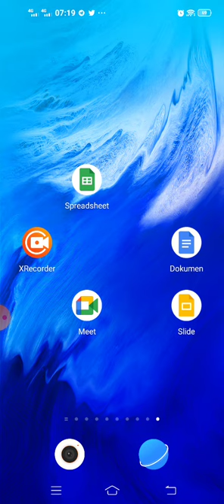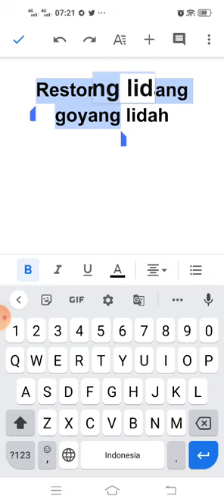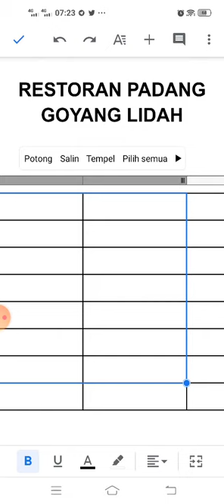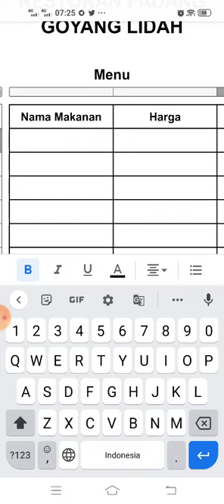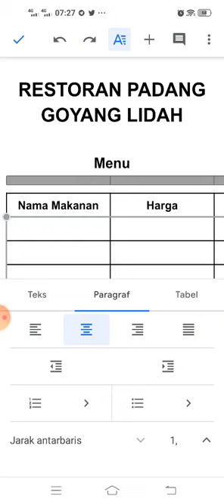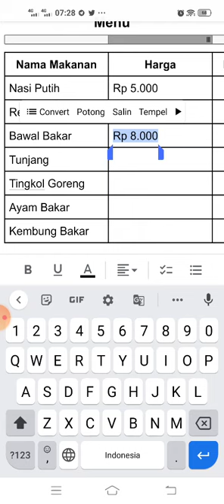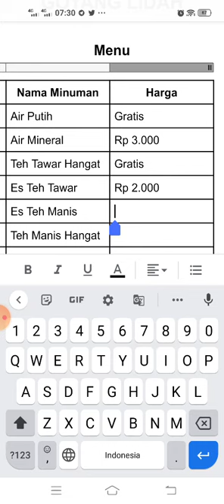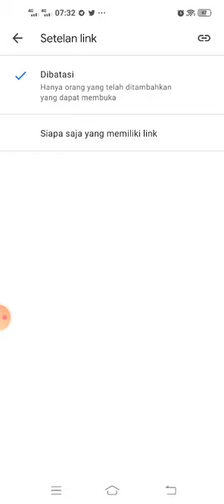TIK kelas 4 : Membuat Tabel menggunakan Google Dokumen